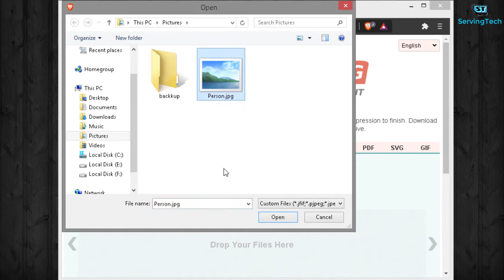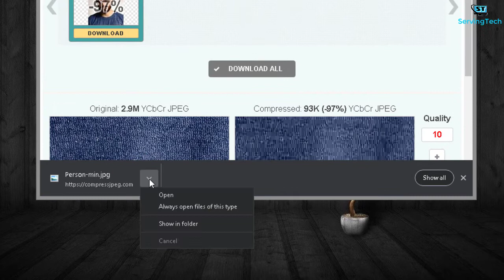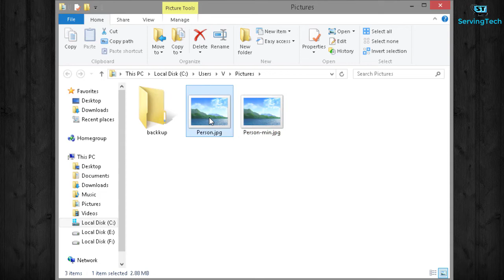How To Compress Image Size | Reduce Image Size Without Losing Quality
Friends In This Video, I Will Be Telling You Guys About That How You Can Compress Or Reduce  The Size Of Image Without Any Software. In Your Smartphone, Computer Or Laptop. The Procedure Of Smartphone Is Same As That Of Computer.